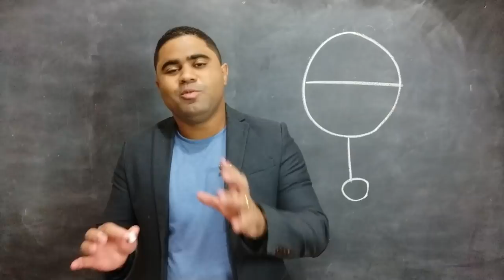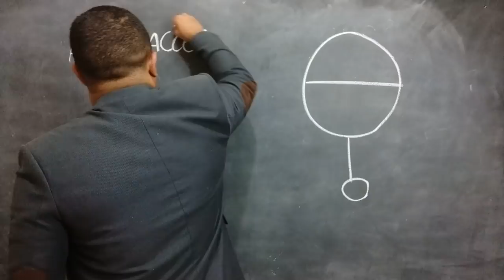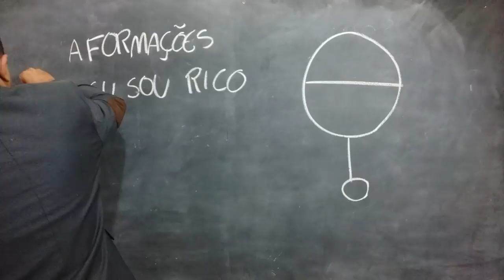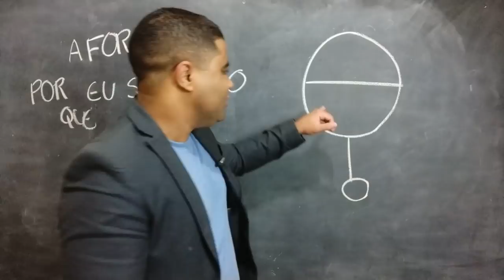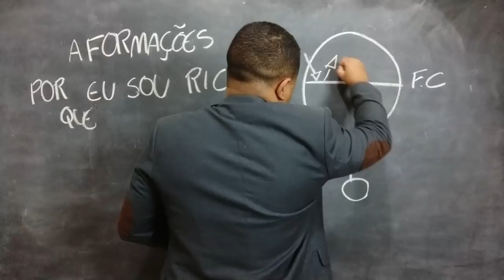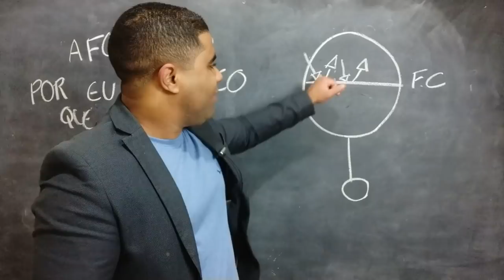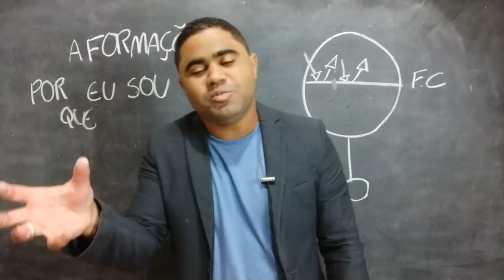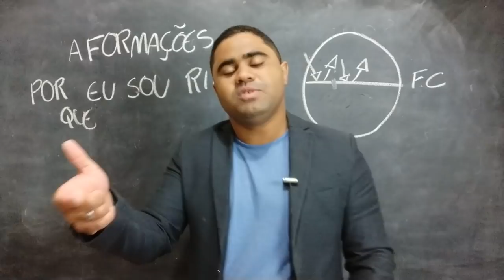AFIRMAÇÕES POSITIVAS? Isso é 5x mais poderoso!